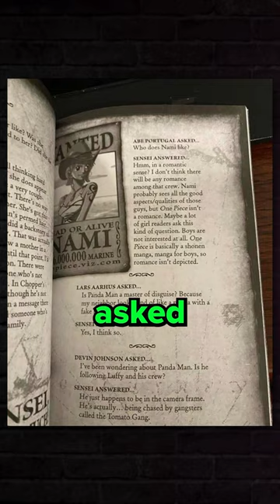Oda Said NO Relationships In One Piece Amongst The Straw Hats!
sorry all you zoroxnami lovers :3.